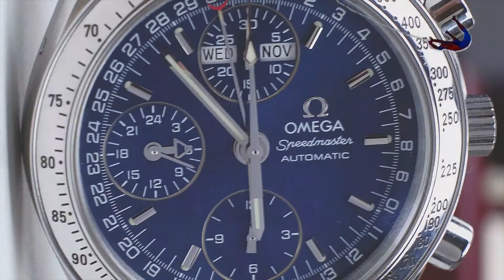Trên tay Montblanc Star World Time GMT 42mm 109285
Đừng quên để lại bình luận cũng như góp ý bên dưới video để Timelux hoàn thiện và ra thêm những video chất lượng hơn nữa!
✔ Chính hãng 100% , bao check Toàn Cầu
✔ Giao hàng COD toàn quốc có cọc trước
✔ Thay pin miễn phí trọn đời, 3 năm lau dầu miễn phí
✔ Hỗ trợ bán lại sản phẩm với mức giá chiết khấu vô cùng ưu đãi khi khách hàng có nhu cầu đổi mới hoặc không muốn sử dụng
TIMELUX – UY TÍN LÀM NÊN THƯƠNG HIỆU
Hotline tư vấn hỗ trợ:
Showroom
Hà Nội: 184 Phương Liệt, Thanh Xuân, Hà Nội